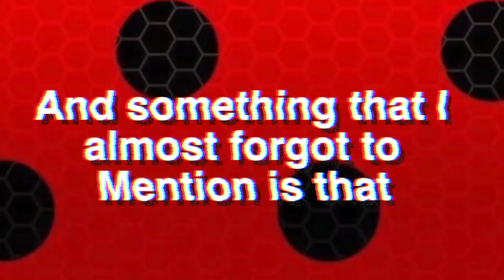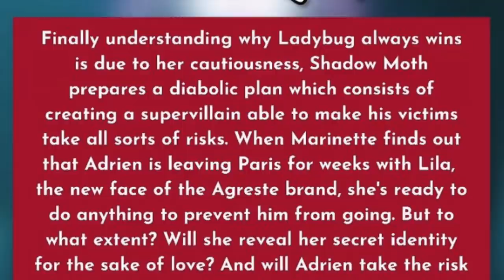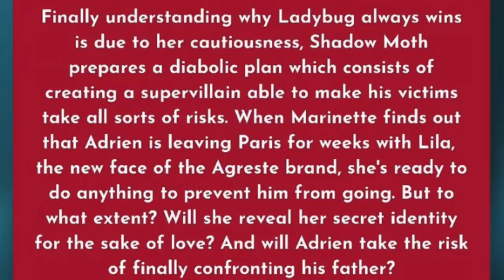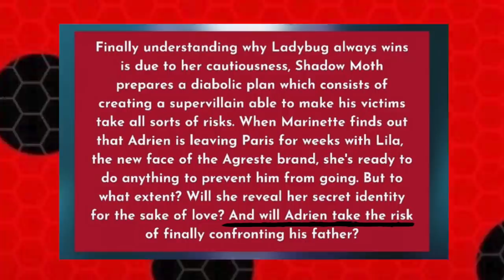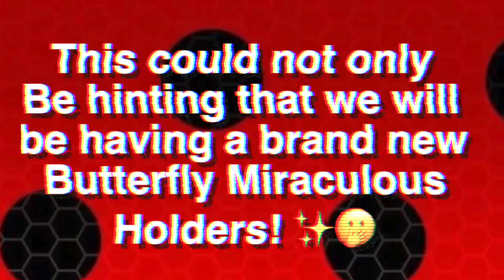NEW MIRACULOUS LADYBUG SEASON 4 CROCODUEL, MEGALEECH + FINALE TRAILERS + SPOILERS! 🐞✨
Check out the brand new Miraculous Ladybug Season 4 Crocodueal, Mega Leech + Season 4 Finale Trailers + Spoilers ! 🐞✨
More of me! 🥰

THANK YOU x 52,012! 🥰✨